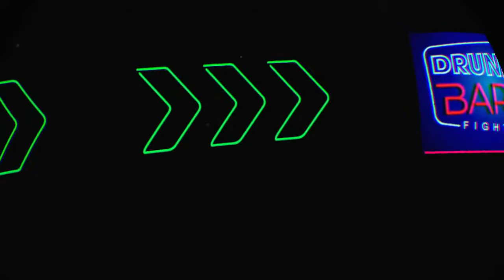Big boy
Hello i do gaming